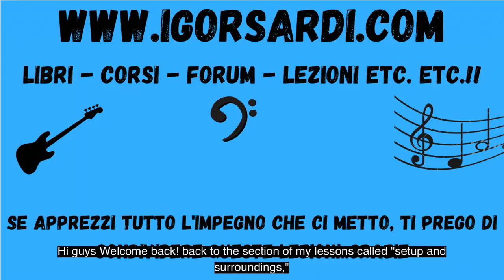How to replace pickups? Complete step by step guide!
After receiving over the years, and especially in recent months, many requests from fellow bassists, on how I adjust my basses, how I perform the various setups, how I assemble them, and much more, I decided to create this guide (complete with video attachments), in which I will show everything I know about all the elements and all the parts that make up our instrument!
Topics:
- Anatomy of the bass guitar
The body (woods, cut, etc.)
Pickups
Potentiometers
Capacitors
The bridge
Neck and fingerboard
The radius
The truss rod
The tuners
- Setup
Disassembling the strings
Fingerboard cleaning
Cleaning the bridge and tuners
Cleaning electrical parts
Changing strings
Truss rod adjustment
Action adjustment
Neck wedging
Bass tuning
Pickups height adjustment
Shielding
How to create an electrical circuit from scratch
in various formats
- 100 Funk grooves for bass
- 500 exercises for bass
- Queen: 185 bass transcriptions
- Jaco Pastorius: Over 70 bass transcriptions
- Flea: 60 bass transcriptions
Tutti i miei libri didattici, disponibili su in vari formati
- 100 Funk groove per basso
- 500 esercizi per basso elettrico
- Professione Bassista
- Queen: 185 trascrizioni di basso
- Jaco Pastorius: Oltre 70 Transcrizioni di basso
- Flea: 60 Trascrizioni di basso
- Red Canzian (Pooh): Oltre 40 Trascrizioni di basso